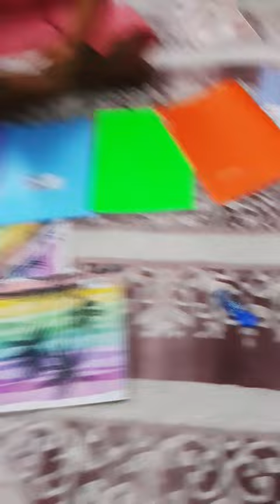Hayat Kolaylaşırken, Bizler Neden?